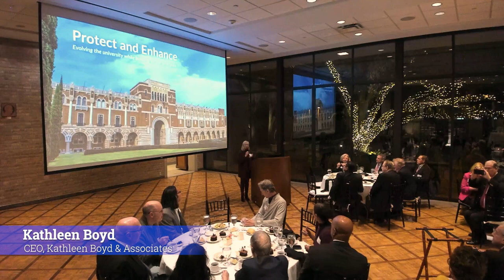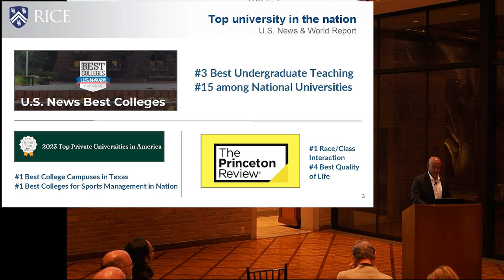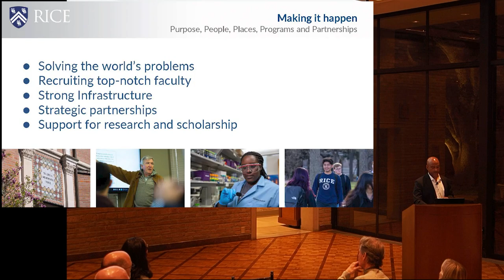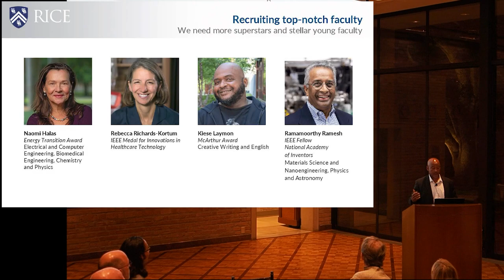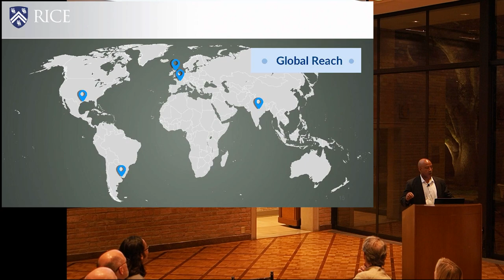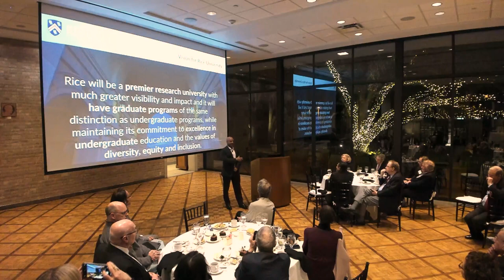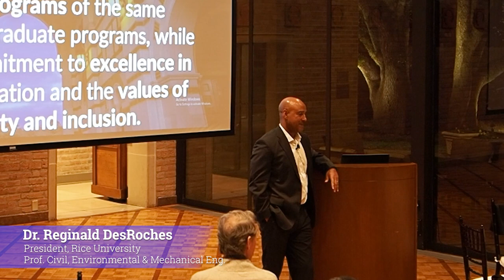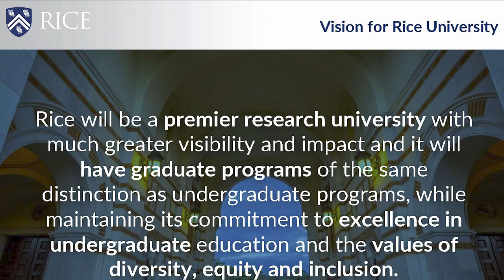HPS - Spring 2023 (2023-02-16)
Houston Philosophical Society:

Thursday, February 16, 2023, 6:00-8:30pm in person at Rice Cohen House

Dr. Reginald DesRoches, President, Rice University.

Title: "Rice University and the Future of Higher Education"
Dr. DesRoches became the eighth president of Rice University on July 1, 2022, after having served as the university’s provost.  He also serves as a professor of civil and environmental engineering, and professor of mechanical engineering. As president, DesRoches is the chief executive officer of the university and its 7,500 students, seven schools and more than 700 faculty. He previously served as Rice's Howard Hughes Provost and William and Stephanie Sick Dean of Engineering.